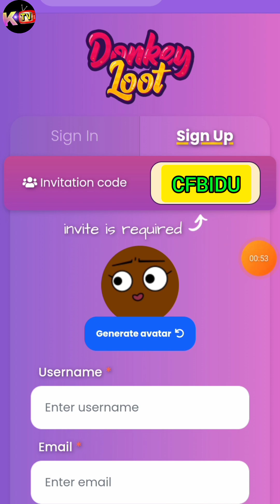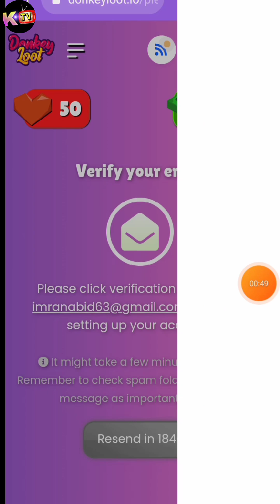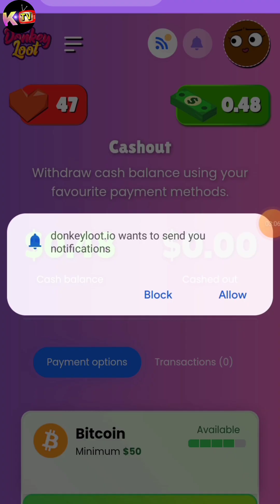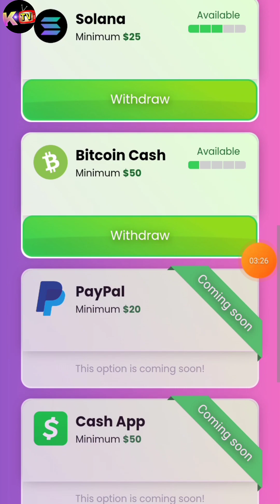Donkey loot cash reward | Earn online money | Claim 2 dollars per click | Withdrawal Proof faucetpay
In this video we'll review how to Earn and claim Dollars from this website.

Note: In our video we only guide you guys. You shall invest money within this website at your own risk.

code:CFBIDU